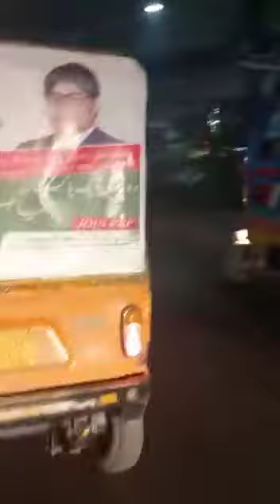Lahore || Mall road Lahore || Ichera | beautiful weather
assalamualaikum dosto kia Hal hay aj hm Lahore main hay are ap ko Lahore ka visit kewaya umeed hay ap sb asy psand kry gay bahot hi acha weather hay aj aj Lahore to bahot beautiful hay